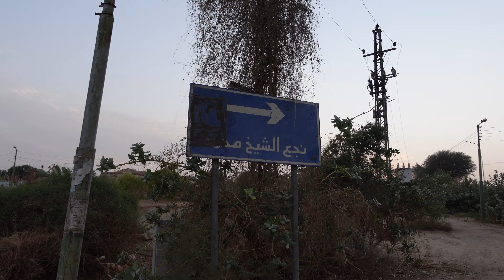Abu Simbel and Sailing the Nile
Logan and I go from Aswan to Abu Simbel! Later we board a traditional felucca boat and sail the Nile!